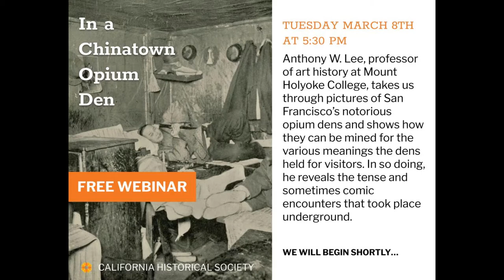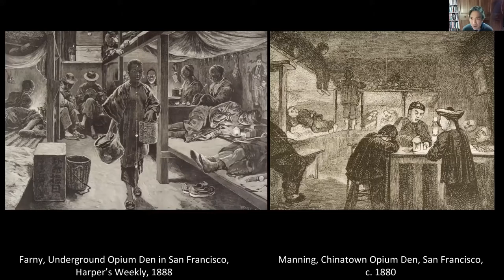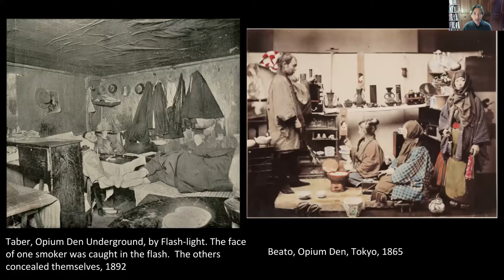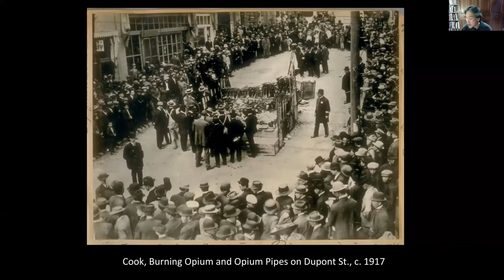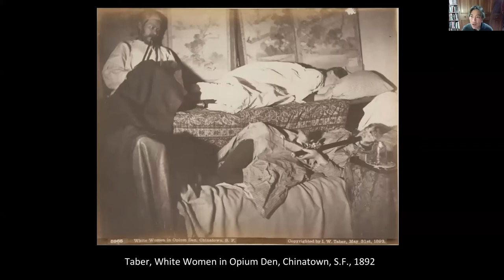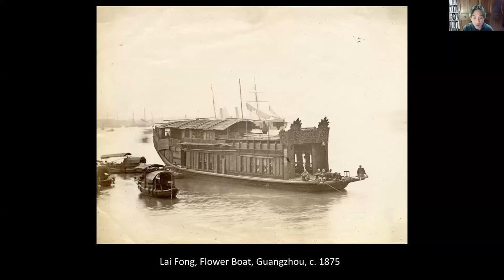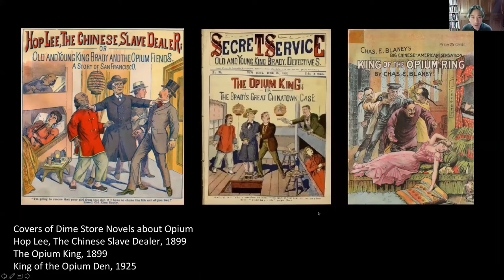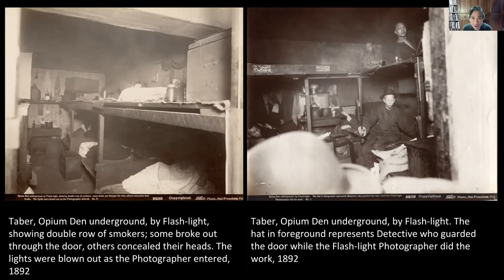In a Chinatown Opium Den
Photographs can play a key role in sorting out the madness of cultural encounter at the turn of the last century, when immigrants, migrants, and settlers found themselves together in American port cities. Anthony W. Lee, professor of art history at Mount Holyoke College, looks at pictures of San Francisco’s notorious opium dens and shows how they can be mined for the various meanings the dens held for visitors. In so doing, he also reveals the tense and sometimes comic encounters that took place underground.

 This presentation is followed by a Q&A with the speaker and the audience.

The California Historical Society (CHS) has been collecting, sharing, and honoring the extraordinarily diverse stories from throughout the state for more than 150 years. Our mission is to inspire and empower people to make California’s past a meaningful part of their contemporary lives.
To learn more about the CHS and the work we do, please